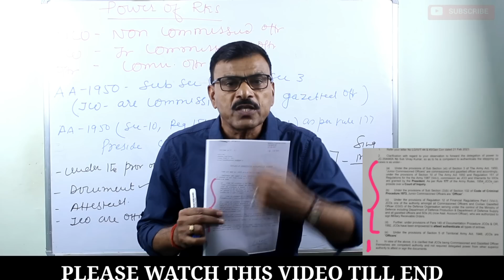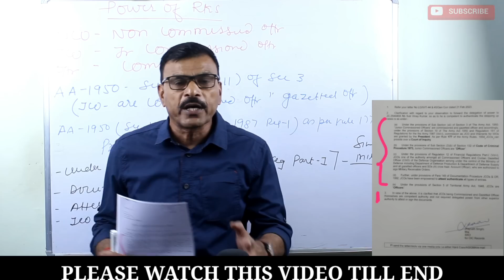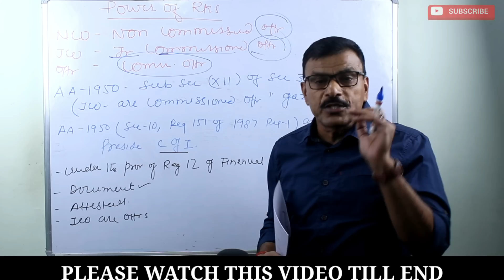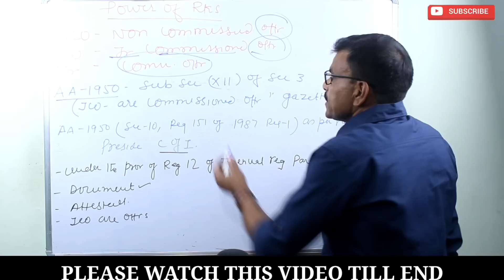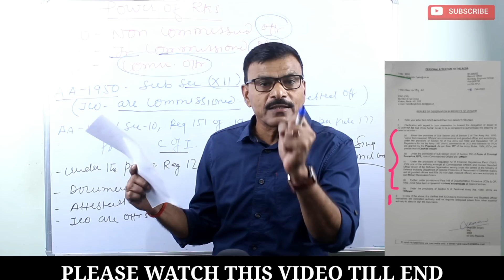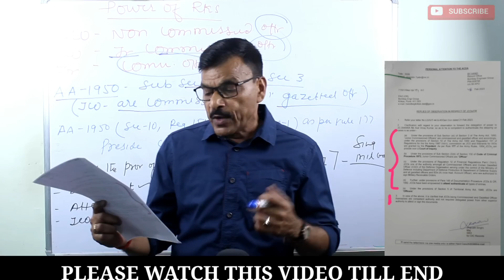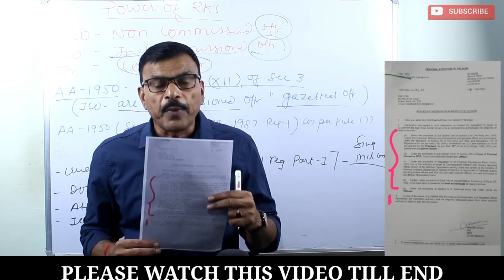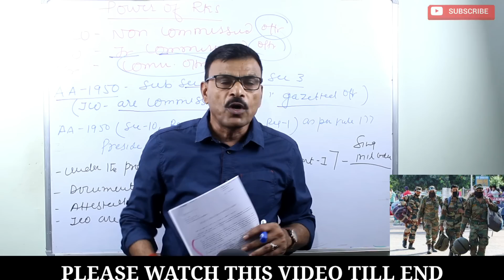JCOs/NCOs की पावर का खुलासा, रखिए लेटर यह जेब में आएगा काम, डरने की जरूरत नहीं!!jcos